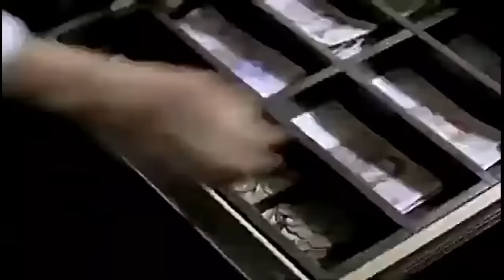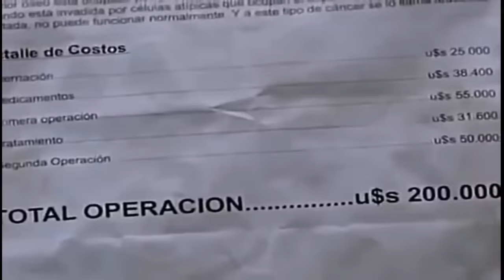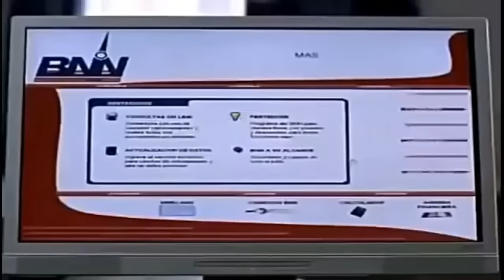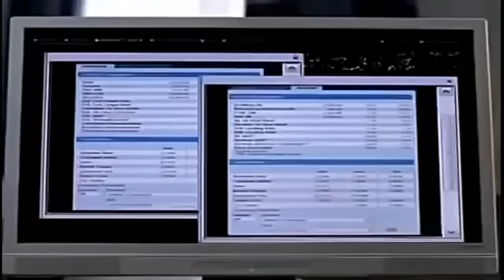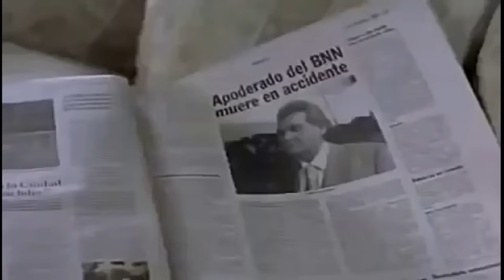Incorregibles CINE ARGENTINO